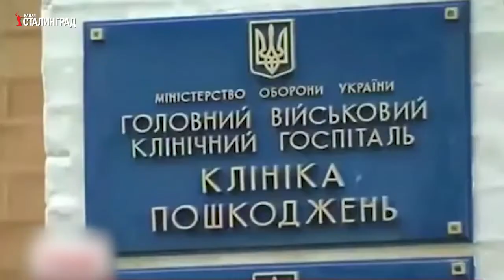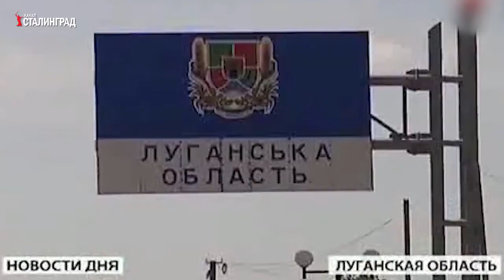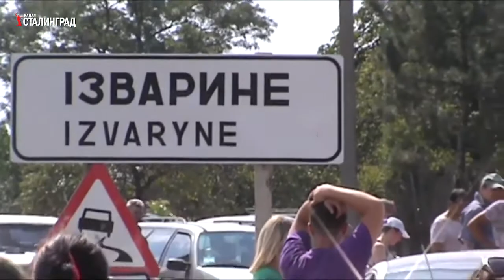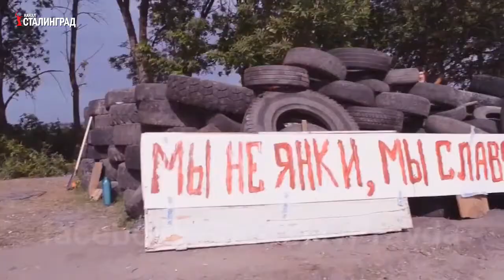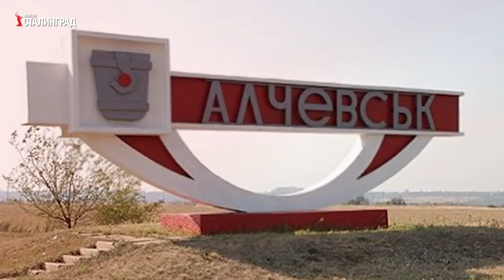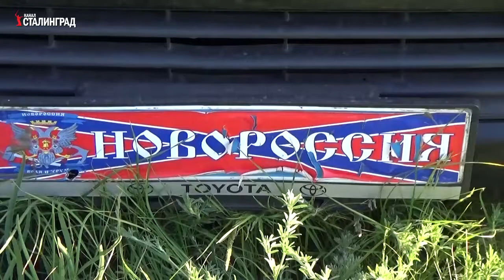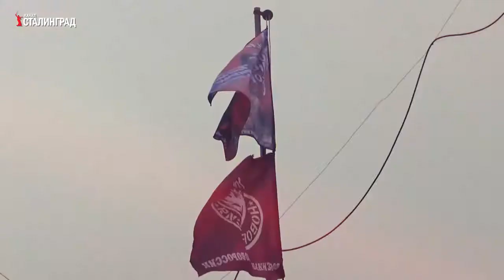MOZGOVOY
A documentary film by Yuri Goroshko, dedicated to the legendary commander of the "Ghost" brigade, Alexey Mozgov.  support for the yandex money channel 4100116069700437